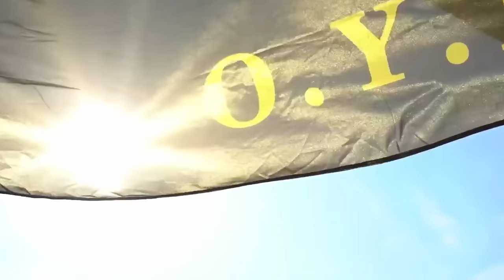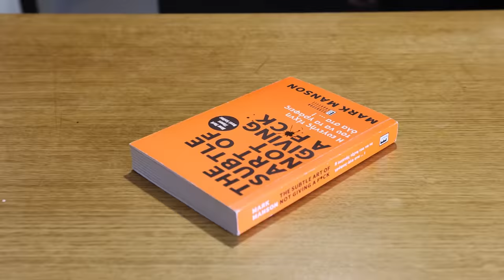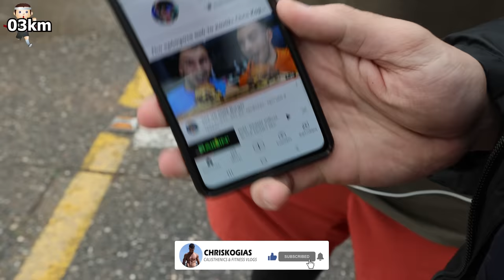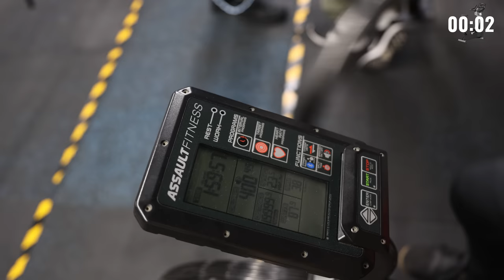Ζω Σαν Τον David Goggins Για 24 Ώρες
Σήμερα θα επιχειρήσω να κάνω ένα από τα πιο δύσκολα βίντεο γυμναστικής ζώντας σαν τον David Goggins για 24 ώρες !